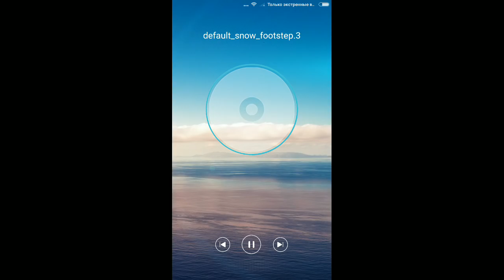Черепашки ниндзя Легенды #288 МАНИЯ МАЙКИ ИСПЫТАНИЕ TMNT Legends Мобильные игры